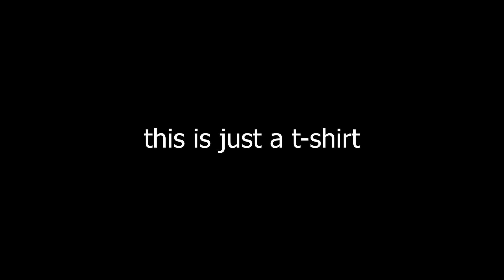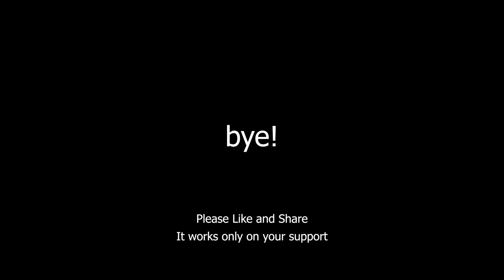How to get into AI Residency Program (WHAT COMPANIES DON'T TELL YOU🤐)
They tell you everything, c'mon, you fell for such a classical clickbait.

This is a short podcast about getting to AI Residency program by any of major AI Research players. As you can find yourself, there is nothing different from getting to any research position. Just be a good specialist and, what is very important, be able to demonstrate it!